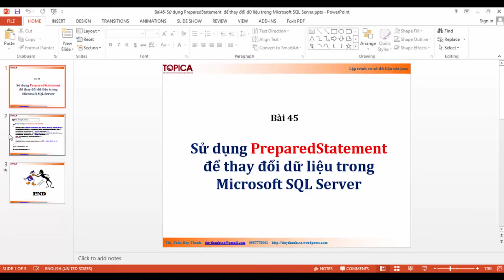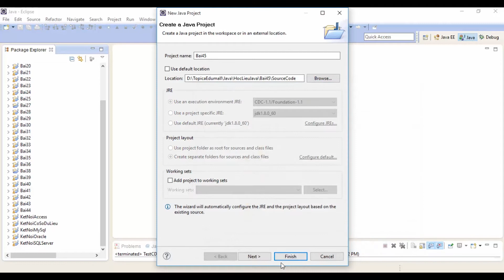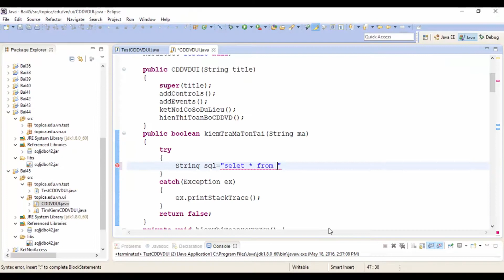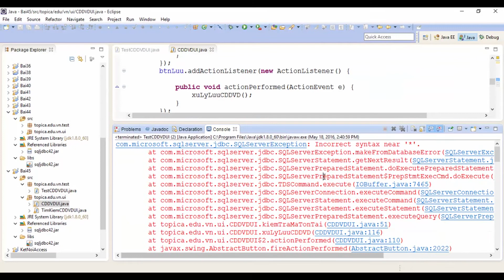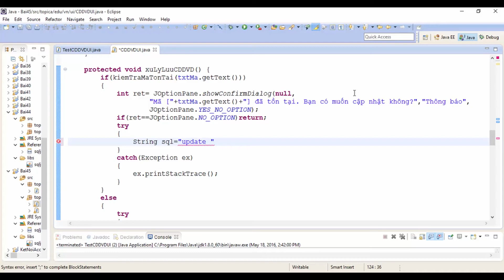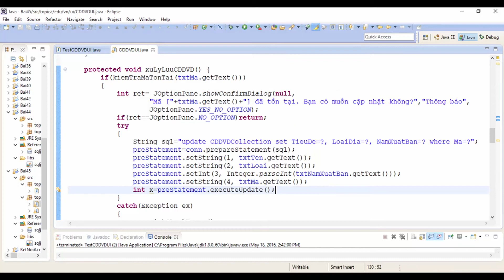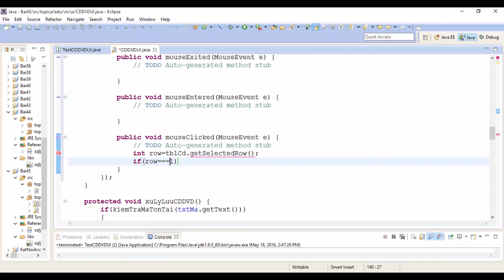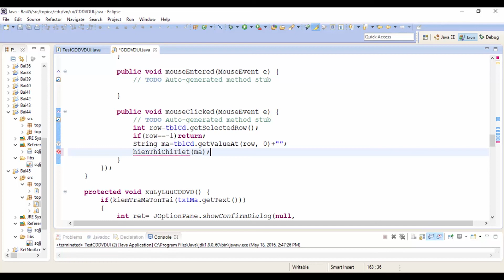Chương 5 bài 9 Sử dụng PreparedStatement để thay đổi dữ liệu trong Microsoft SQL Server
Sinh viên cần có kiến thức về lập trình hướng đối tượng với Java trước khi tham gia khóa học này

hoặc vào tìm Trần Duy Thanh